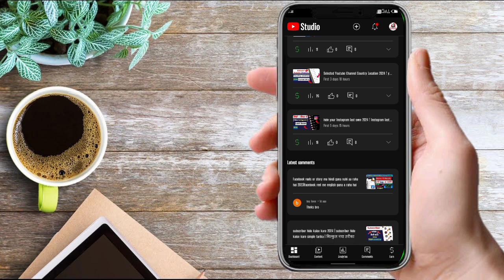Delete your youtube video permanent 2024 ! youtube video kaise delete kare! how to delete video